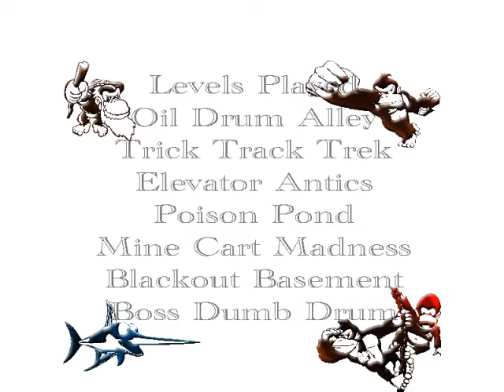Let's Play Donkey Kong Country (Part 7)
It was meant to be released for independence day, but the rendering took almost 8 hours. Plus all the experimenting with the 3D alpha stuff, it took almost half a day. But oh well, enjoy this part as we go along to the industrial place with a lot of machinery. Sadly, no mechanical enemies.